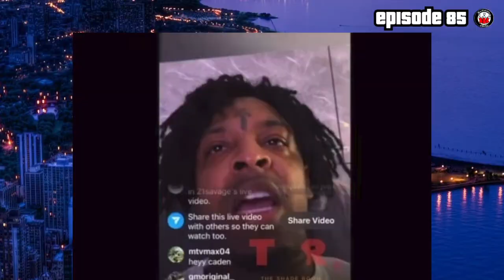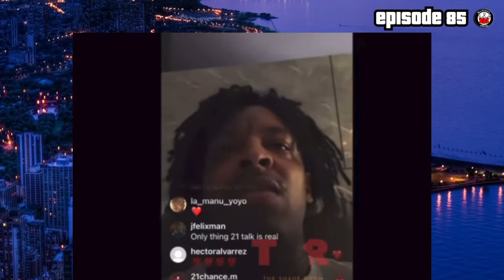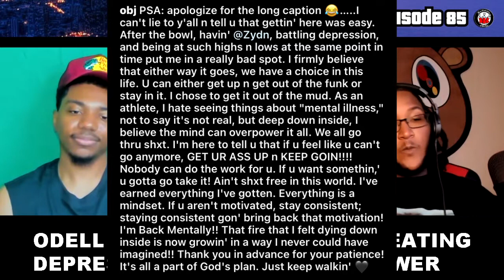DA BABY OR DA JESUS? USING HIS NAME IN VAIN FOR ATTENTION- EP. 85, THE REALMATIC PODCAST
On Episode 85 of the Realmatic Podcast, the North Carolina rapper known as DaBaby hangs on the cross in his newest music video. Was that another example of artistic expression or are musicians going too far?